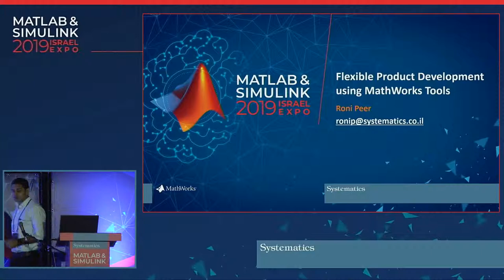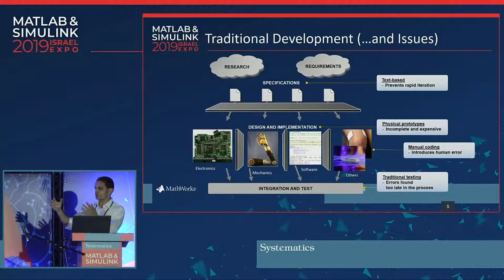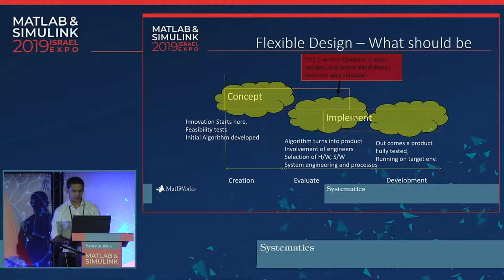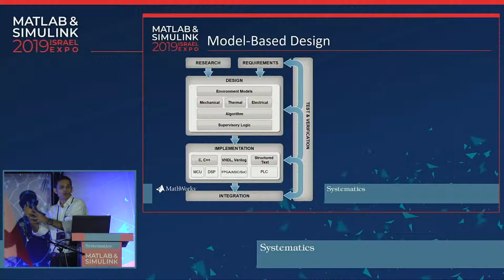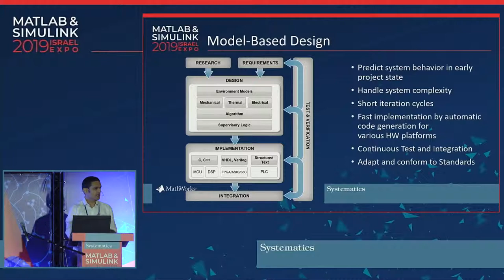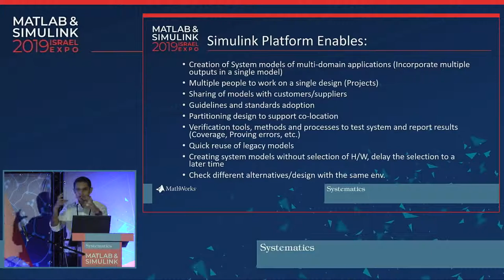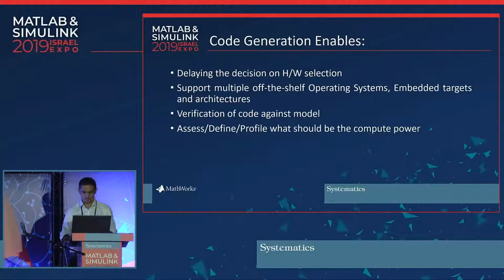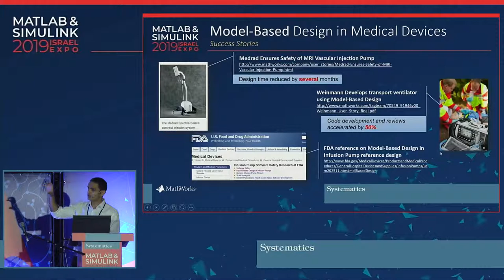תכנון גמיש בגישת (Model-Based Design (MBD באמצעות MATLAB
רוני פאר, מנהל קבוצת AEG  בסיסטמטיקס מרצה בכנס MATLAB Expo Israel 2019